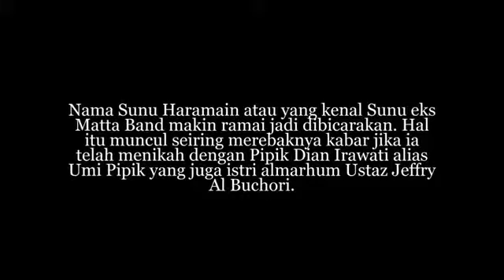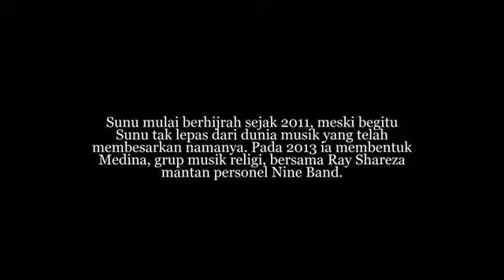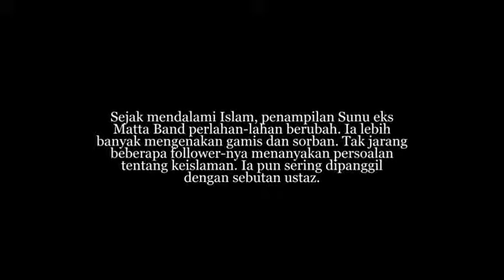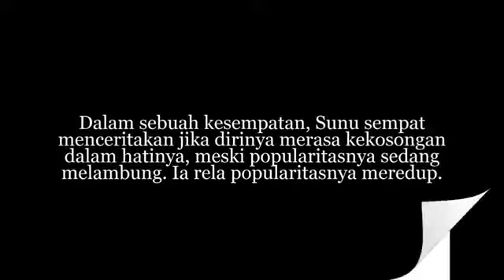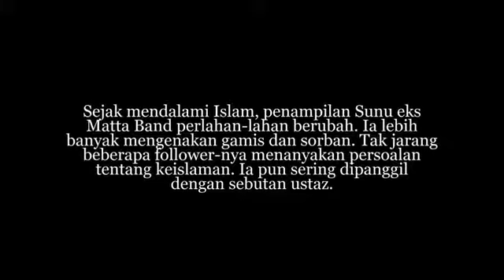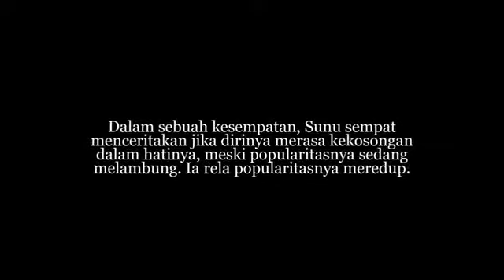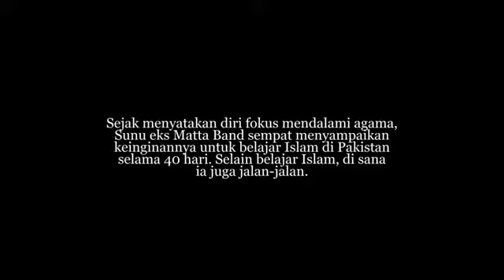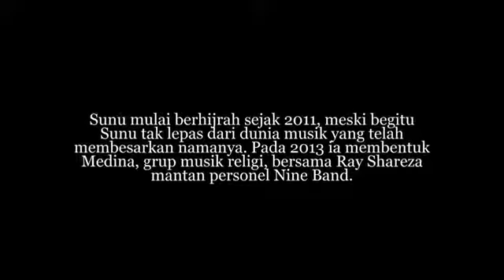Kisah Dibalik Kedekatan, Sunu & Umi Pipik Hingga Akhirnya Nikah Siri